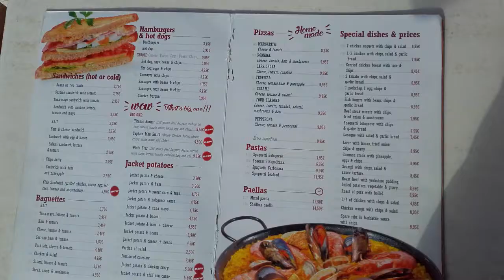Magaluf - Titanic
Real bacon, real sausages, perfectly cooked eggs and the tea is good too and only €4.95. Service is excellent and friendly. It’s a very popular eating place